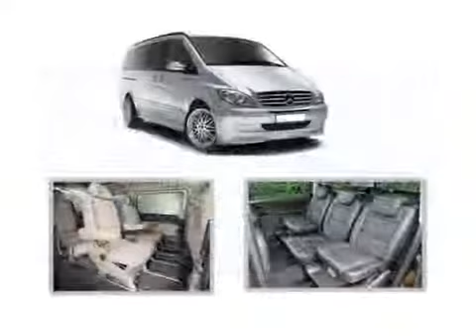Mini Bus Hire - R H Travels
Need to get sonewhere quickly and in comfort/ Welcome to RH Travels, an independent firm offering you reliable and affordable minibus and taxi services throughout the UK.